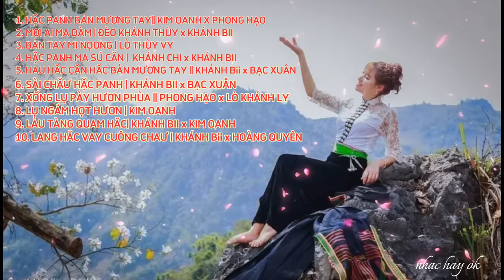TỔNG HỢP BÀI HÁT THÁI TÂY BẮC 2023 | Tây Bắc Music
1. HẶC PANH BẢN MƯƠNG TAY|| KIM OANH X PHONG HẠO
2. MƠI AI MA DÀM | ĐÈO KHÁNH THÙY x KHÁNH BII
3. BẢN TAY MI NỌONG | BẢN THÁI CÓ EM | LÒ THÙY VY
4. HẶC PANH MA SÚ CĂN |  KHÁNH CHI x KHÁNH BII
5. HAU HĂC CĂN HĂC BẢN MƯƠNG TAY || KHÁNH Bii x BẠC XUÂN
6. SÀI CHĂƯ HẶC PANH | KHÁNH BII x BẠC XUÂN
7. XỐNG LỤ PÀY HƯƠN PHÙA || PHONG HẠO x LÒ KHÁNH LY
8. LỤ NGẮM HỌT HƯƠN | CON NHỚ ĐẾN NHÀ | KIM OANH
9.. LẢU TÀNG QUAM HĂC | KHÁNH BII x KIM OANH
10. LANG HĂC VAY CUÔNG CHAƯ | KHÁNH Bii x HOÀNG QUYÊN